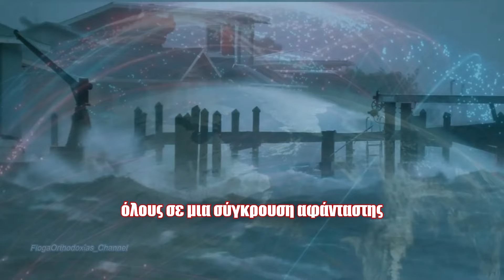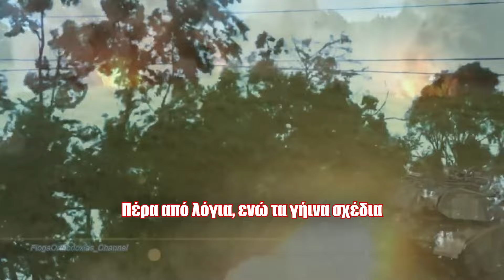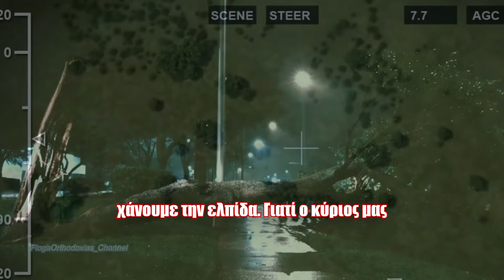Πρώτα ο Τυφώνας και μετά το Χάος του πολέμου - Θεέ μου βοήθησε μας!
Αυτή είναι μια πρωτότυπη αφήγηση που ηχογραφήθηκε ειδικά για αυτό το βίντεο στο στούντιο FlogaOrthodoxias_Channel